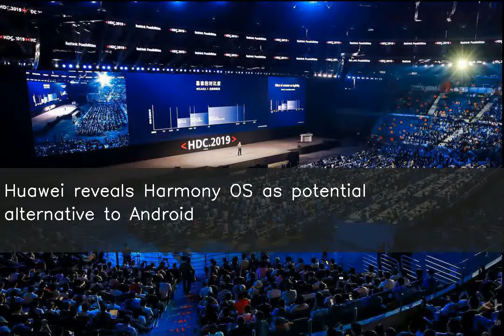Huawei reveals Harmony OS as potential alternative to Android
Huawei unveiled its own operating system Harmony OS at its Developer Conference in Dongguan, China. The Chinese smartphone maker asserted that the software is ready to be deployed "at any time" if it loses access to Google's Android OS. Google, which was barred from directly carrying out business with Huawei by the US, has temporarily been relieved to do so.